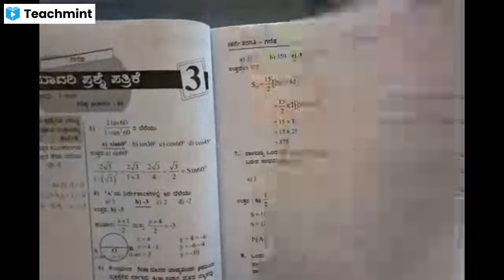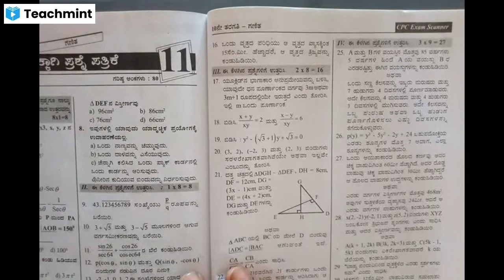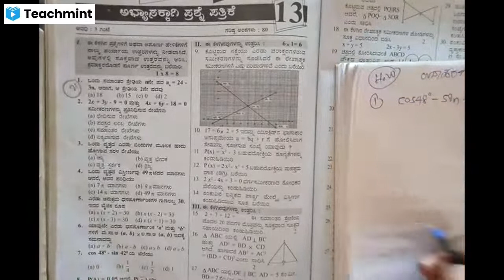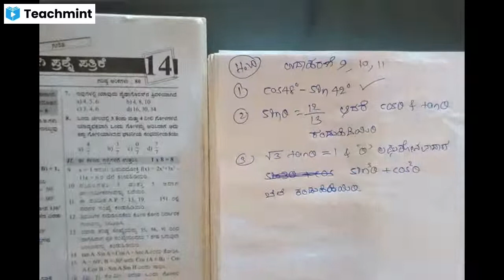ತ್ರಿಕೋನಮಿತಿಯ ಪ್ರಸ್ತಾವನೆ ಭಾಗ-7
ಅಭ್ಯಾಸ 11.3 ಬಿಡಿಸುವುದು